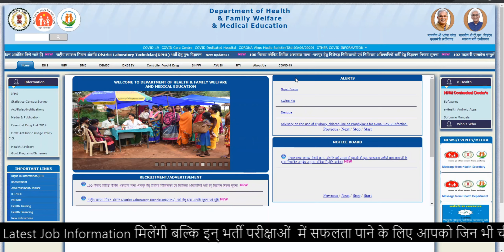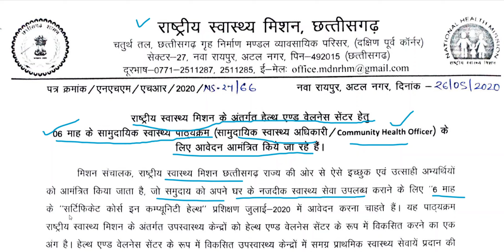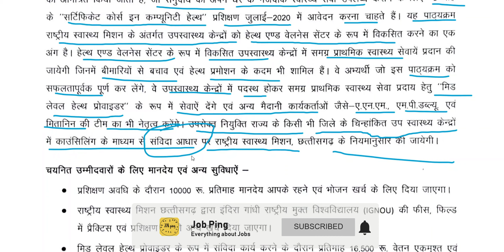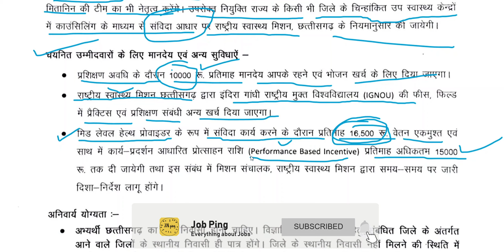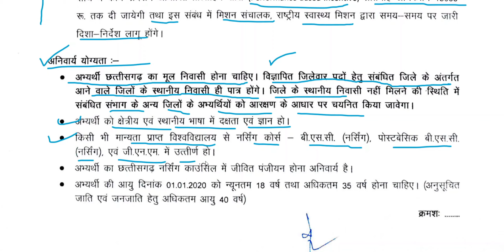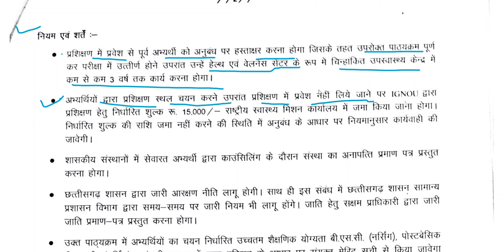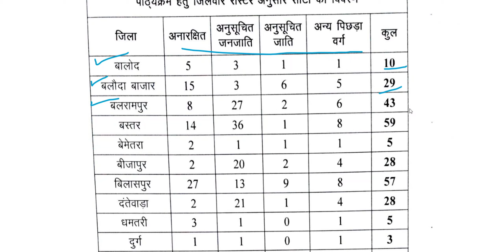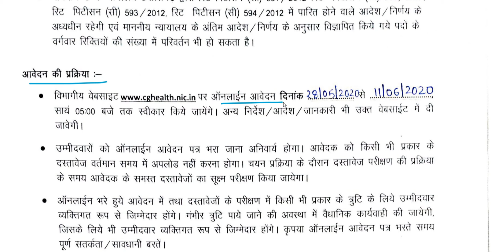सामुदायिक स्वास्थ्य अधिकारी CHO भर्ती 2020 | 800 Post | Salary upto Rs 31,500 | लिखित परीक्षा नहीं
राष्ट्रीय स्वास्थ्य मिशन अंतर्गत वर्ष 2020-21 में हेल्थ एंड वेलनेस सेंटर हेतु सामुदायिक स्वास्थ्य अधिकारी (Community Health Officer Recruitment 2020) के 800 पदों पर सीधी भर्ती के लिए ऑनलाइन आवेदन आमंत्रित किये जाते हैं| यह भर्ती बिना लिखित परीक्षा के होनी है | इस प्रक्रिया में पहले 06 माह "सर्टिफिकेट कोर्स इन कम्युनिटी हेल्थ " का प्रशिक्षण दिया जायेगा जिस दौरान 10,000 रूपये का मानदेय मिलेगा और सफलतापूर्वक प्रशिक्षण पूर्ण करने के बाद मिड लेवल हेल्थ प्रोवाइडर के रूप में आपकी नियुक्ति होगी जहा पर आपको 16,500 रूपये  एकमुश्त वेतन मिलेगा और इंसेंटिव के तौर पर अतरिक्त 15,000 रूपये तक की राशि आपको और मिल सकती है इस तरह प्रतिमाह आप 31,500 रूपये तक वेतन पा सकते है |

इस भर्ती प्रक्रिया से जुड़े हुए महत्वपूर्ण लिंक

स्टडी मटेरिअल डाउनलोड लिंक
छत्तीसगढ़ सामान्य ज्ञान - अति महत्वपूर्ण संभावित प्रश्न - 100 MCQ PDF डाउनलोड लिंक
कंप्यूटर ज्ञान - अति महत्वपूर्ण संभावित प्रश्न

Credit:
Title: Swoosh 3, Swoosh 1, Swooshing
About: Downloaded from "Soundbible.com"